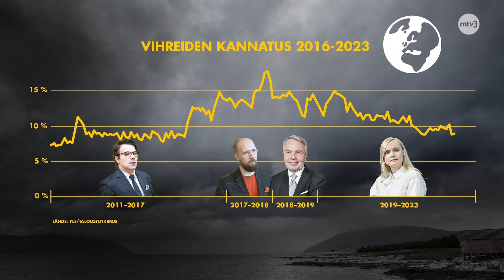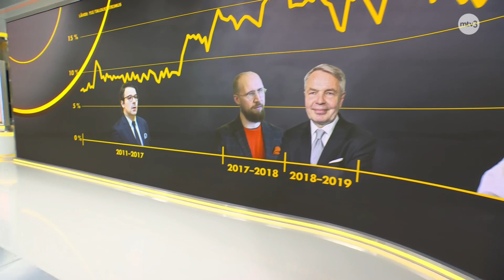Vihreät koki vaaleissa suuren tappion, johon on kansanedustajien mukaan monia syitä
Vihreiden kansanedustajan ja varapuheenjohtaja Atte Harjanteen mukaan vihreiden olisi tärkeää erottua ihmisten mielissä vasemmistoblokista.

– Se ei ole mielestäni meidän puolueemme paikka, Harjanne sanoo Asian ytimessä -ohjelman haastattelussa.